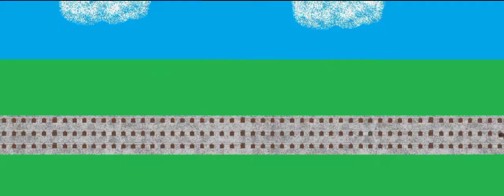A normal Day on the railway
Ft. @RobHorror240 and @cameronscance4857 and @vitorthem.w.ra2tenderengin232